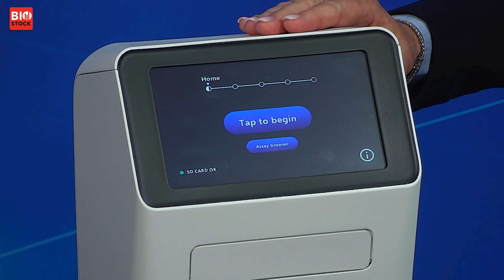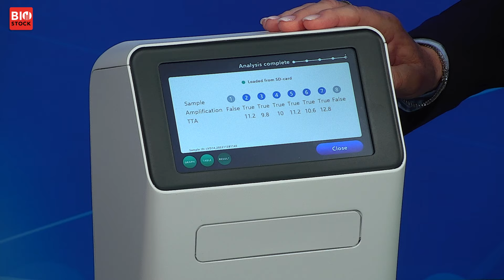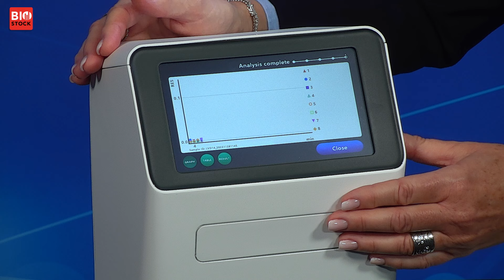Hur tar man fram ett snabbt och säkert test?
Diagonal Bio siktar på att ge säkra diagnostiska svar på tio minuter. Vd Karin Wehlin tog med sig produkten till BioStock Studion för att demonstrera hur testet går till, och för att berätta om dess fyra målmarknader.

00:00 Introduktion
00:28 Diagonal Bios test
01:13 LAMPlify tillgänglig på veterinärmarknaden
02:34 Demonstration av LAMPlify
03:17 Fyra målmarknader - två produkter
04:43 Snabb utveckling
05:25 Karin Wehlin som vd
06:41 Konkurrensfördelar
07:07 Utmaningar
07:40 Diagonal Bios vision
08:17 Emission
08:51 Mål om positivt kassaflöde 2026
09:50 Argument för att investera i Diagonal Bio

Om BioStock
BioStock är Skandinaviens ledande digitala nyhets- och analystjänst med exklusivt fokus på bolag i Life Science-sektorn. Vår huvudredaktion och tv-studio är baserad på Medicon Village i Lund som är ett av Europas främsta innovationskluster för life science-bolag.